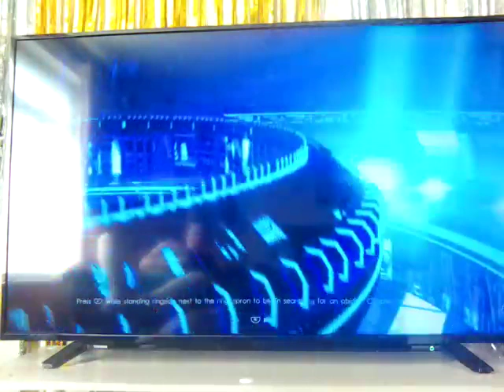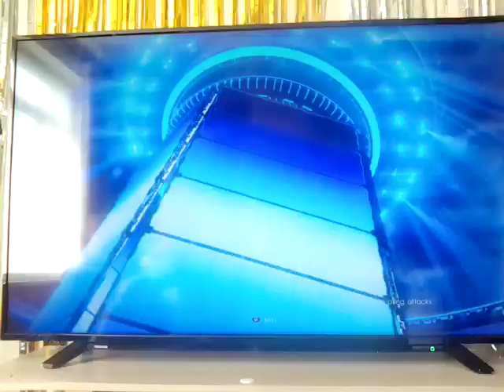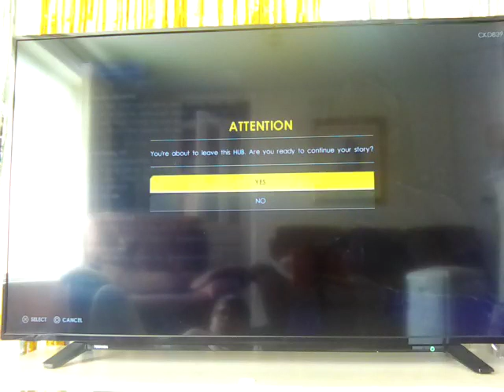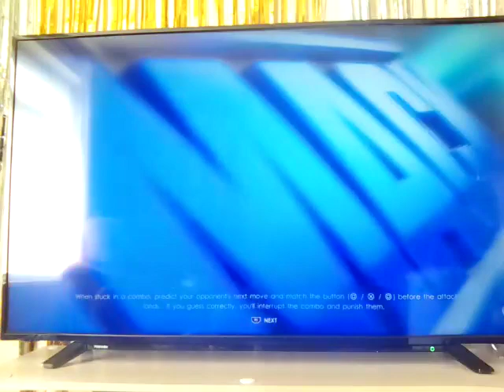15 August 2022